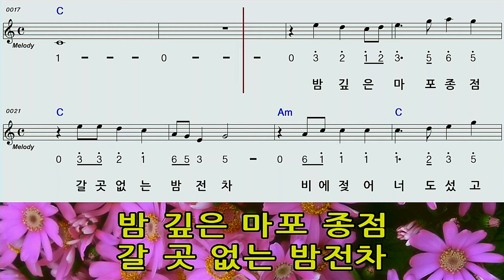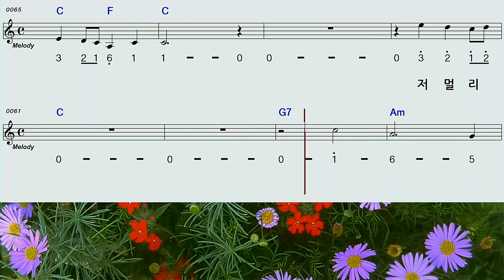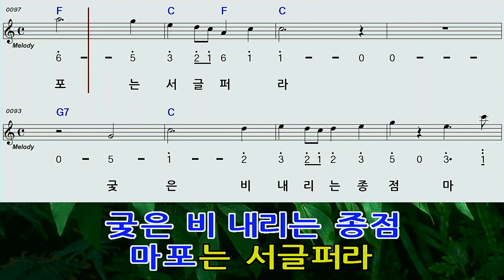마포종점♡C은방울자매하모니카숫자악보mr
음방울자매님의 마포종점C 하모니카 숫자악보영상